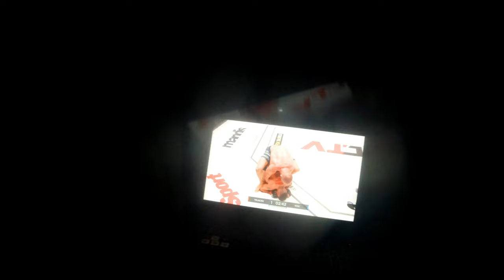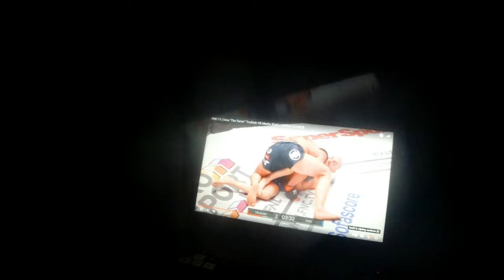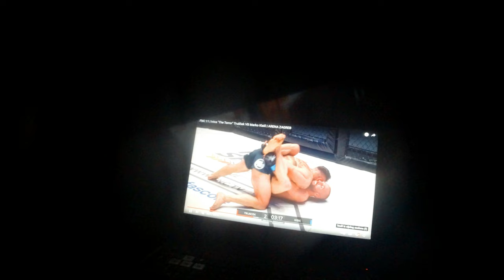Osvrt na borbu Truscek vs Kisic | Sto je presudilo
Iako borba nije ponudila neznam sto odlucio sam je pogledati i prokomentirati jer su neki od vas pozeljeli vidjeti jeli sudacka odluka bila ispravna. Kisic je jako neiskusan u odnosu na njegovog protivnika. Truscek ima pregrst borbi iza sebe, ali godine nas sve sustignu prije ili poslije.